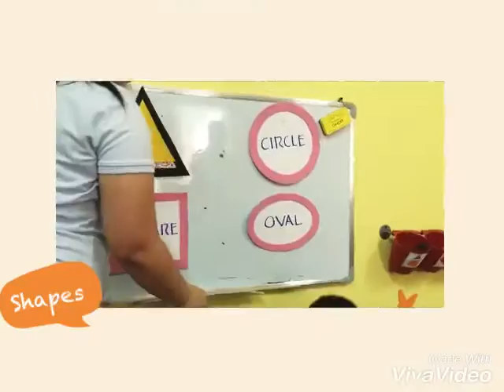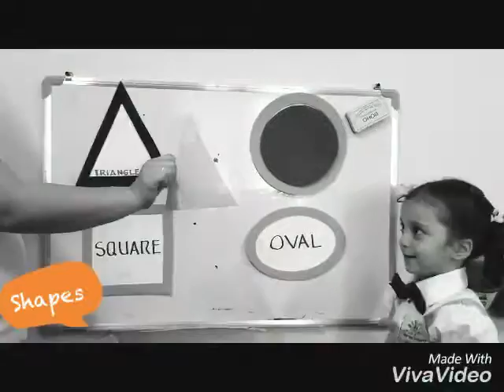Garfield Class: Identifying Shapes 👍🏼👏🏻